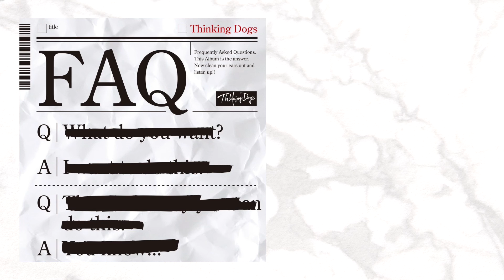Thinking Dogs『FAQ』Album Trailer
0:00 I xxxx YOU
0:17 多分絶対
0:33 エレメント
0:47 オートクチュールな愛を
0:58 ダレカ
1:11 キャパクラ
1:21 棘
1:31 サンクション
1:50 KODONAism
2:06 燃やせ
2:16 メメントモリ
2:27 深海魚（album ver.）
2:37 Possibility≠0